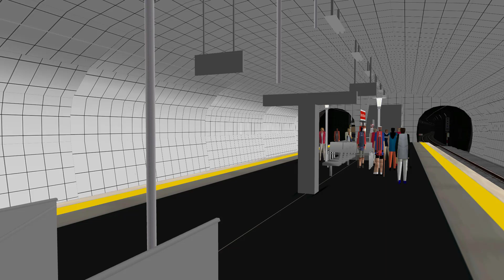Viagem no Metro do Porto campainha - fonte do cuco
viagem de metro desde campainha até fonte do cuco